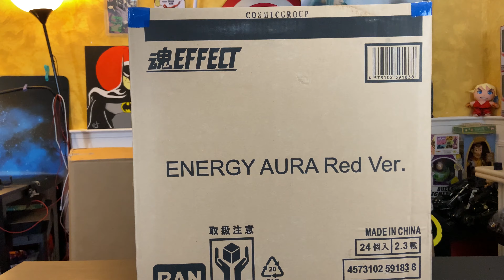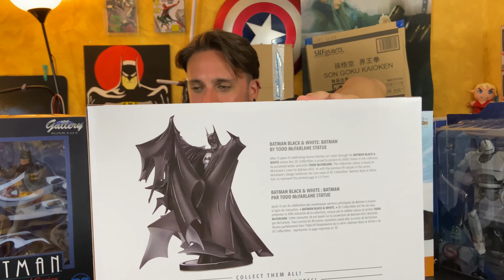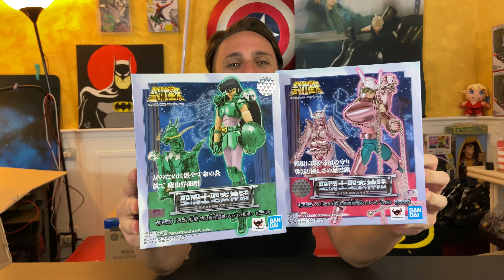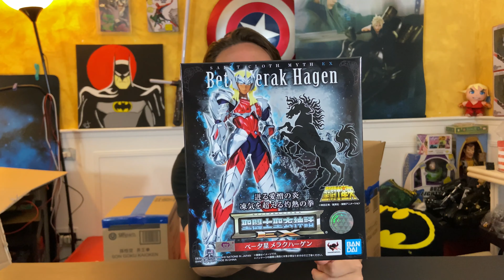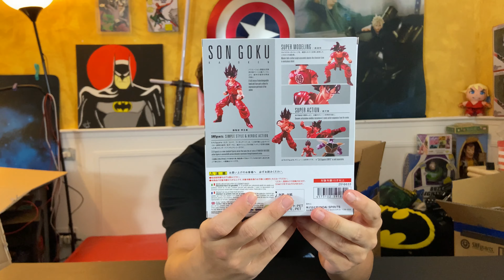È ARRIVATA TROPPA ROBA AIUTO - Action Figure Unboxing #314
Se vuoi acquistarle o cerchi altre action figures vai sul mio sito

▼▼▼ AMICI ▼▼▼